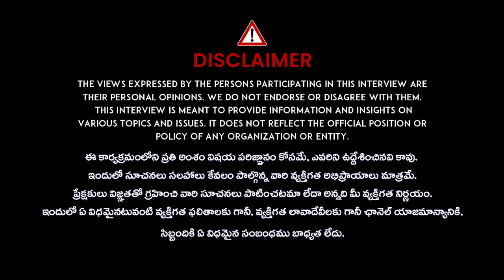What Happens When We Pass Away| What Happens To Your Body After You Die?మరణించిన తర్వాత ఆత్మ ప్రయాణం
Watch►What Happens When We Pass Away| What Happens To Your Body After You Die?మరణించిన తర్వాత ఆత్మ ప్రయాణం